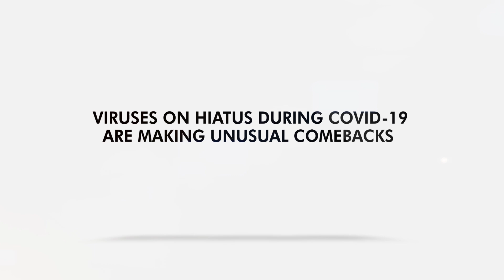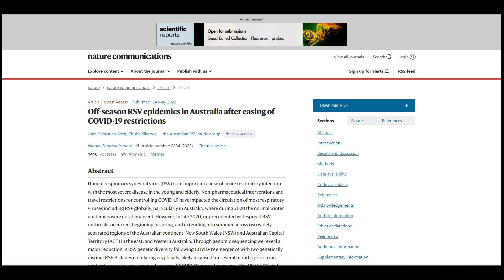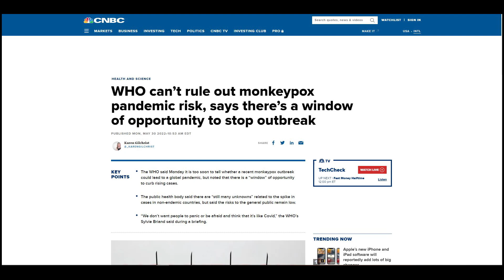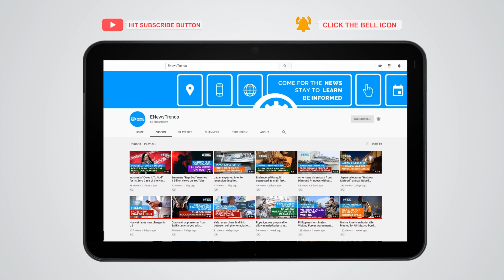Viruses on Hiatus During COVID-19 are Making Unusual Comebacks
monkeypox virus, virus monkeypox, covid, covid vaccines, vaccines covid, adenovirus type 41 children, children adenovirus type 41, severe hepatitis, respiratory syncytial virus

Three viruses have returned and their comebacks are weird in many ways.